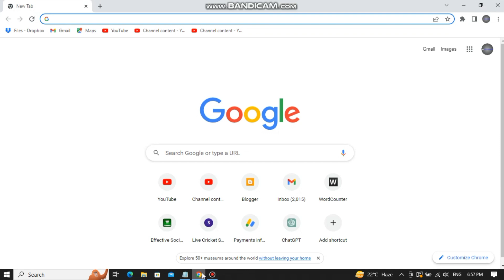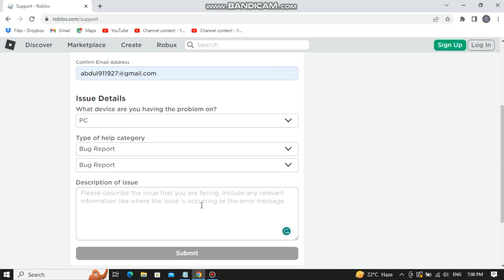How to Recover Deleted Roblox Account in 2023?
In today's video, I am going to show you how to recover your permanently deleted roblox account. If you have deleted your roblox account but now you want to recover it then this video is for you. So sit back and learn how to retrieve deleted roblox account.